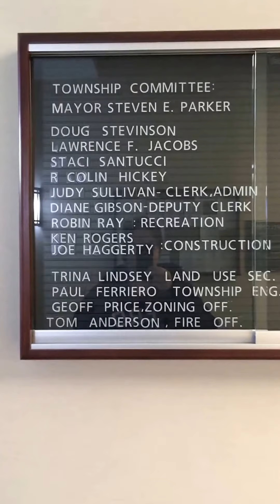Bedminster, NJ Municipal Building (Ad Friendly) 11-13-2017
Bedminster, NJ Municipal Building
One Miller Lane
Thank you for supporting Independent Media